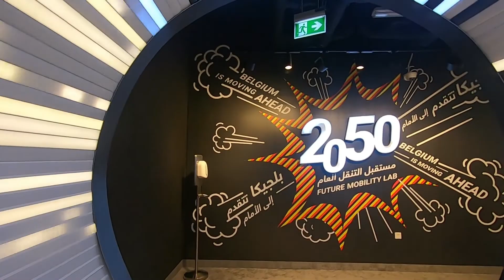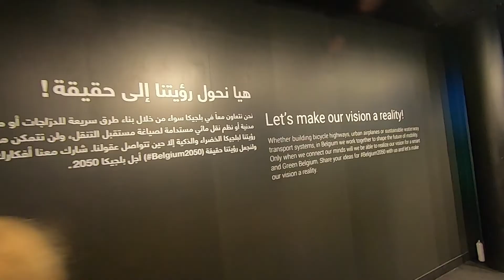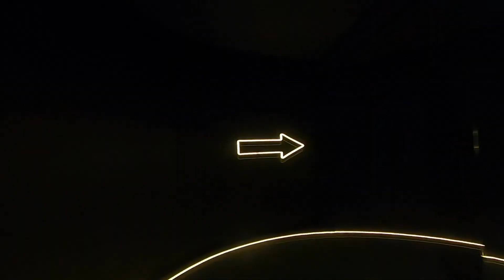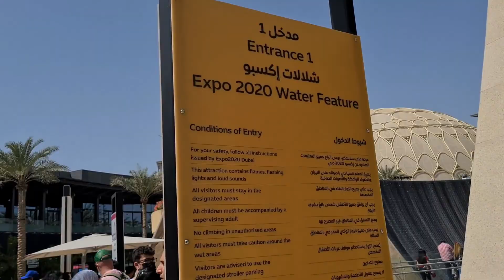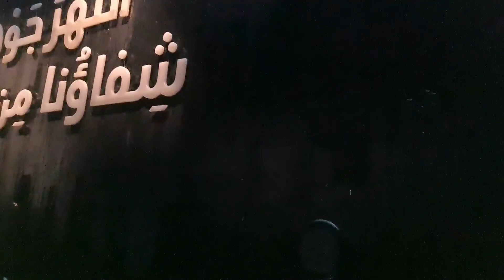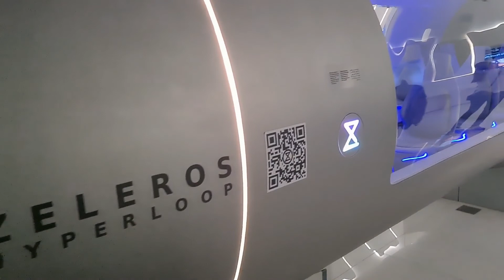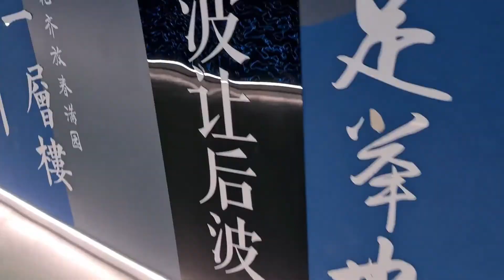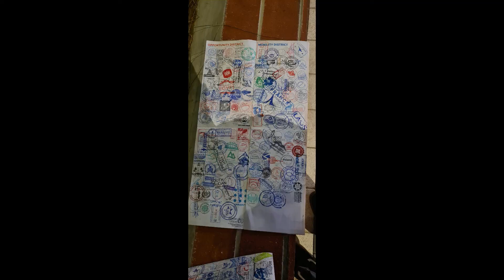Memories of Expo 2020 Part 2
Part 2 of the "World's Greatest Show". Random pavilions were captured in the video, but on actual, all 192 Pavilions of all countries were visited and managed to collect their stamps. Please enjoy my video and hoping that it will inspire you somehow.